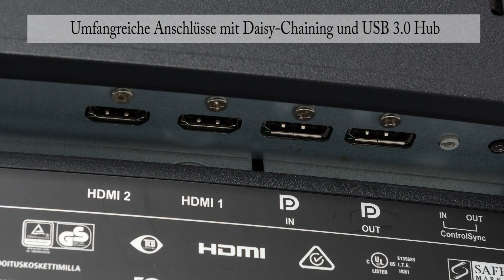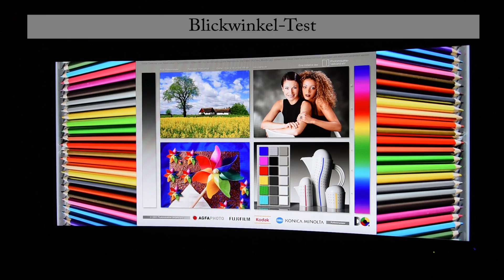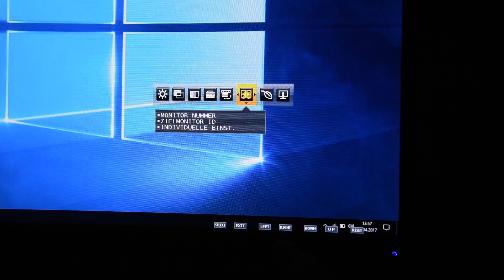34 Zoll Curved-Monitor NEC EX341R (Hands on)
Eindrücke die wir während unseres Tests zum 34 Zoll Curved-Monitor NEC EX341R gesammelt haben. Link zum Test